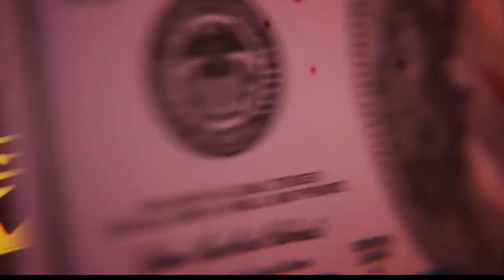Candy Montgomery: The Real Story Behind the Shocking True Crime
Dive deep into the chilling true crime story of Candy Montgomery in this captivating video! Uncover the real events that led to one of the most shocking murders in American history. We explore the background of Candy Montgomery, her seemingly perfect life, and the twisted circumstances that turned it upside down.

Join us as we unravel the details of this infamous case, from the relationships that played a crucial role to the investigation that followed. Discover how societal expectations, personal conflicts, and the quest for justice intertwined in this gripping narrative.

Whether you're a true crime enthusiast or just curious about this compelling story, this video provides a comprehensive look at the real story behind Candy Montgomery.